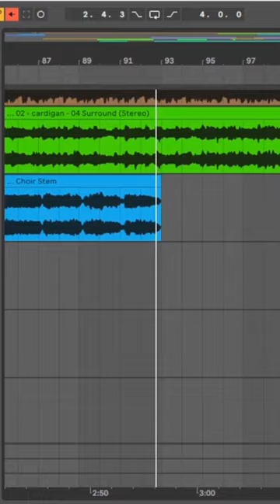Taylor Swift - cardigan (choir edit)